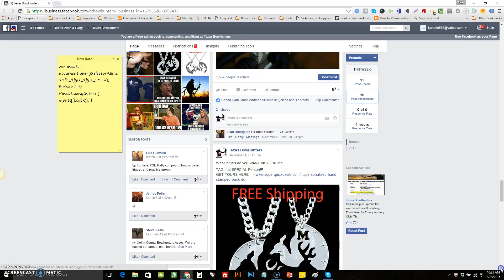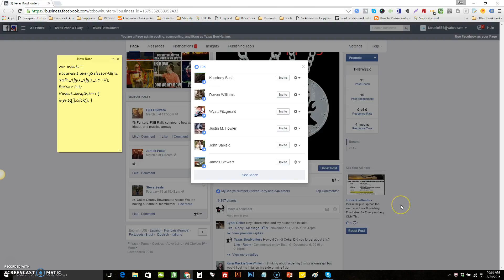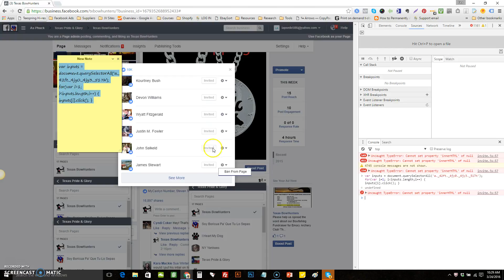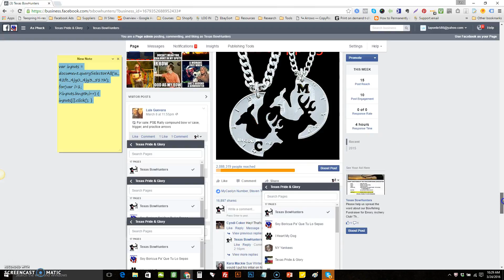How to get a bunch of Likes on your Facebook FanPage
Facebook Fan Page Like HACK

Here is a small hack that you can do that has the potential of bringing you THOUSANDS of new likes to your pages. To get the code to paste go to: